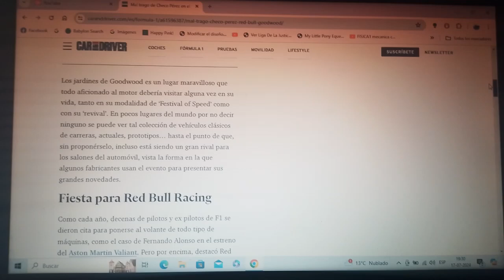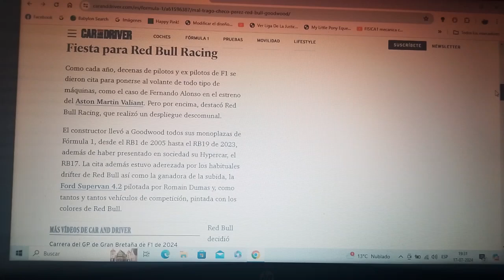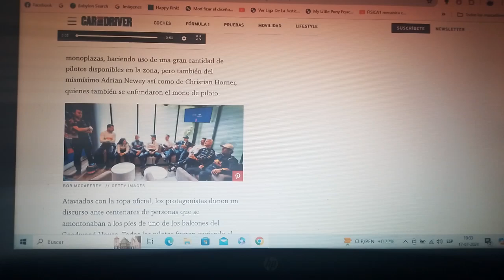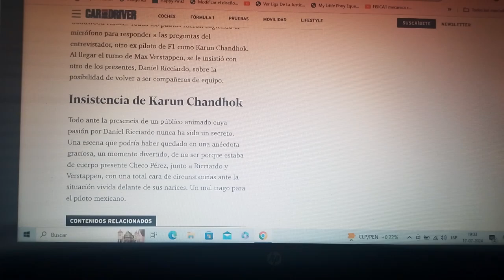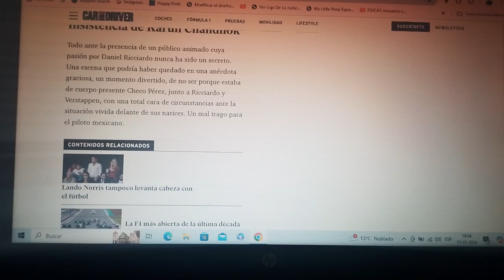Mal trago hubo para Checo Pérez con Red Bull Racing en Goodwood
Con motivo de los 20 años de existencia del equipo Red Bull Racing el conjunto domiciliado en Milton Keynes trajo todos sus coches de Fórmula 1 además del nuevo hypercar de su futuro ex director técnico Adrian Newey el nuevo Red Bull RB17